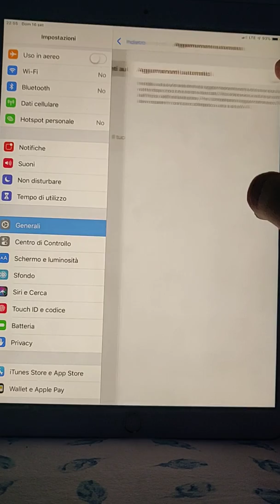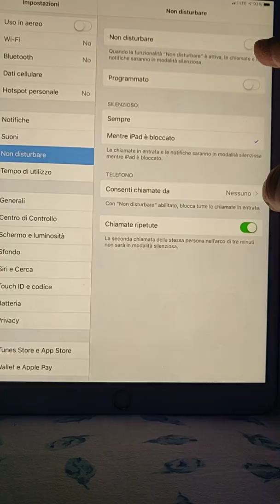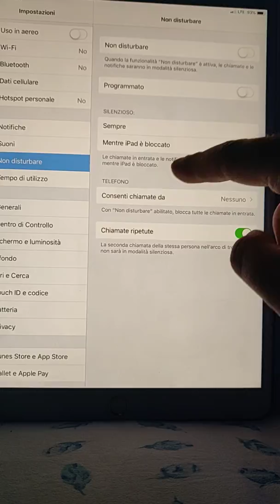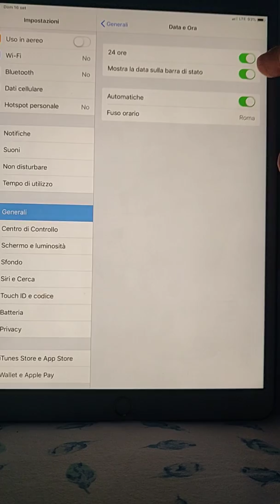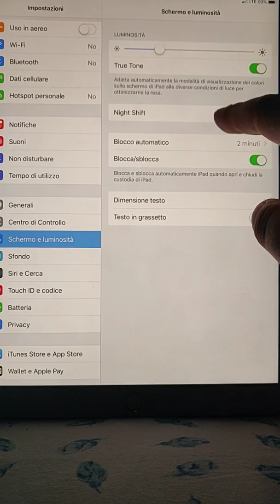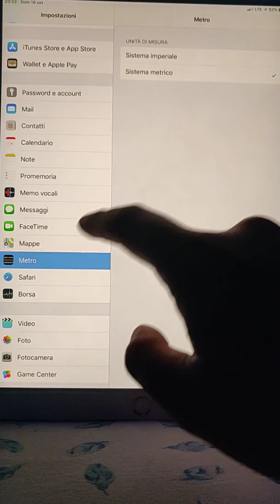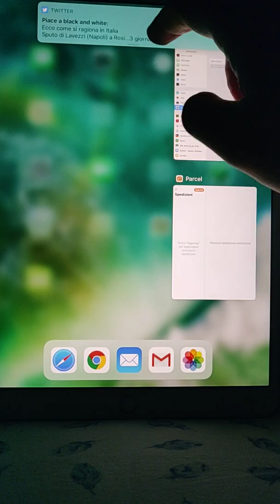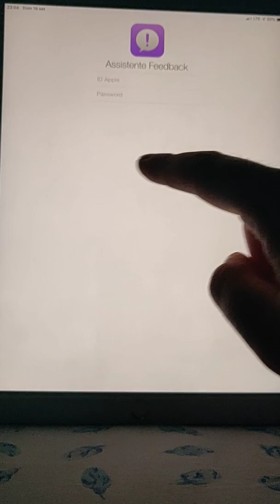Anteprima iOS 12 su iPad Pro 10.5